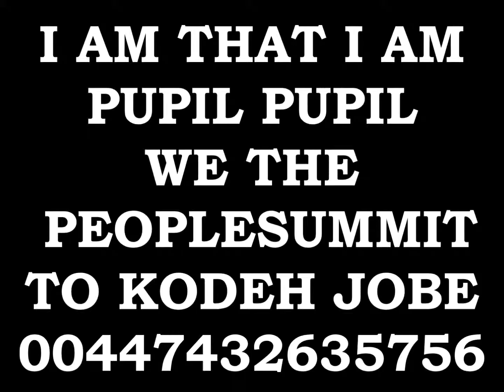EMPEROR KING KODEH JOBE CAR ENGLAND AMERICA EU PUPIL YOUYOUKODEHJOBE447432635756YOU GREEN CARD PRESI